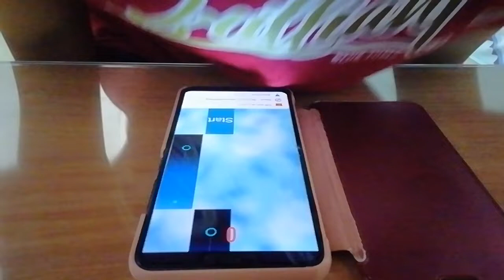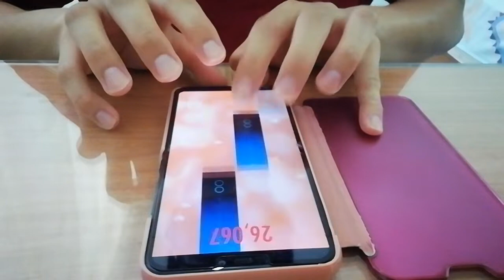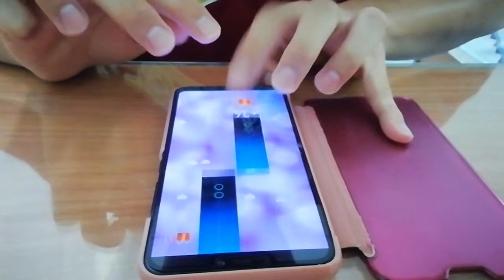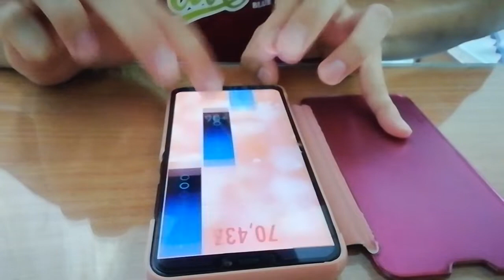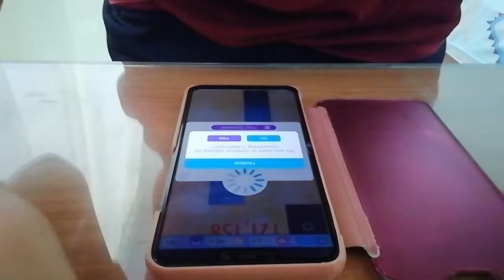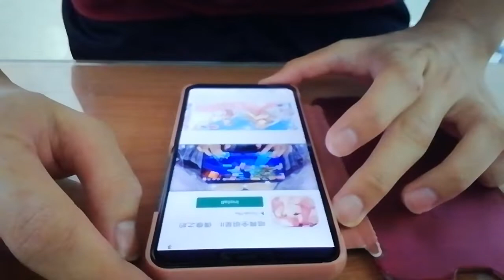TunesPiano - Bluegrass - Beaumont Rag - 193,050 high score legendary records reached 193K